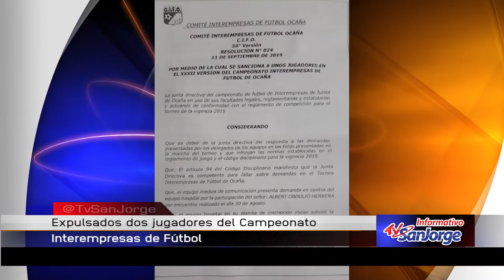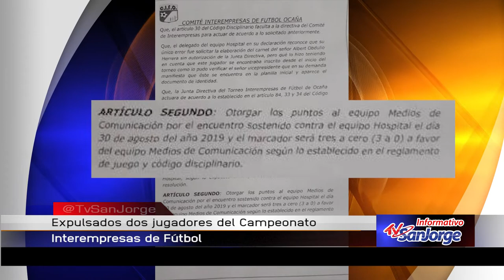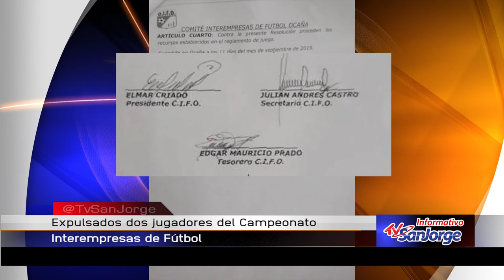Expulsados dos jugadores del Campeonado Interempresas de Fútbol